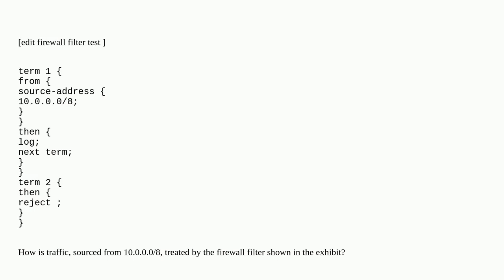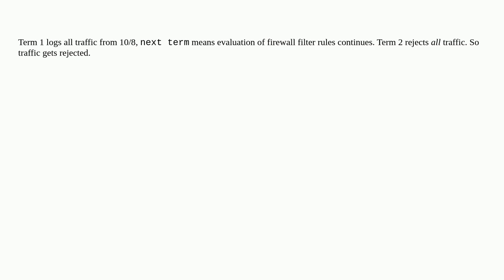Networkengineering: juniper-security answer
juniper-security answer

A special thanks goes out to the community

  security juniper juniper-srx juniper-junos